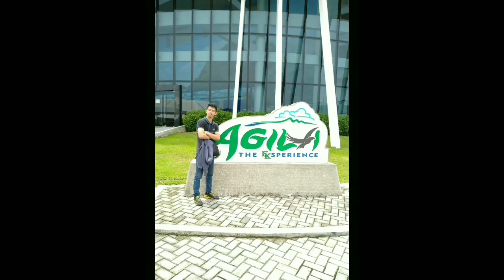Funny videos pound in internet #1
Funny memes videos #1

Relax relax Lang tayo dito..,.. tawanan Lang at pang pa good vibes lang

funny videos filipino,
funny videos among us,
funny videos animals 2020,
funny videos accident,
funny videos america,
funny videos army,
funny videos babalu,
cardi b funny videos 2020,
kaur b funny videos,
cardi b funny videos 2019,
jazzy b funny videos,
funny videos cartoons,
funny videos coffin dance pinoy,
k b c funny videos,
cookie world c funny videos,
3d funny videos,
bounty hunter d funny videos,
noor d funny videos,
funny videos effects,
funny videos effects no copyright,
funny videos encantadia,
funny videos elevator,
funny videos english 2020,
funny videos epic fails 2020,
vena e funny videos,
wall-e funny videos,
funny e learning videos,
funny videos of ehd e wafa,
e k pal funny videos